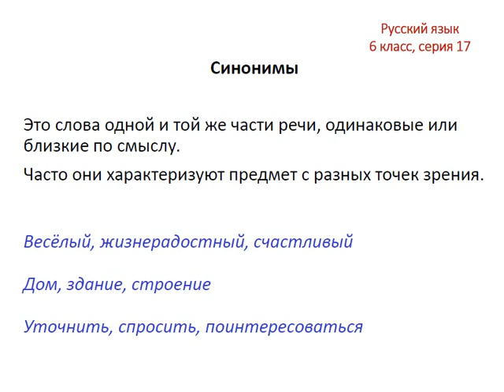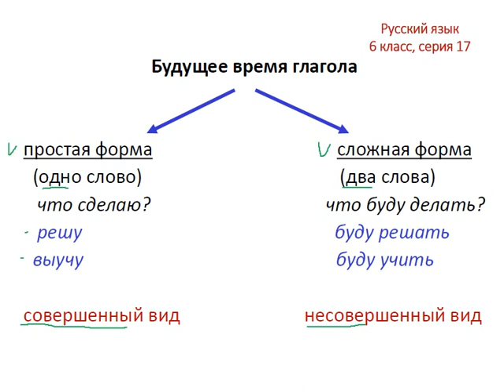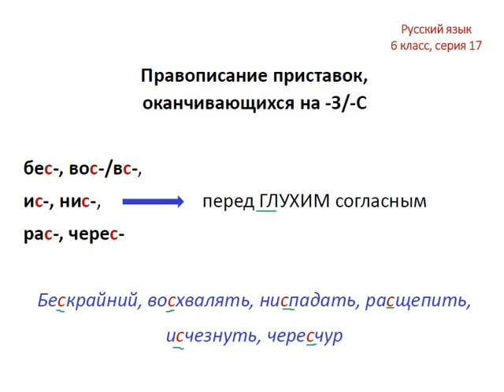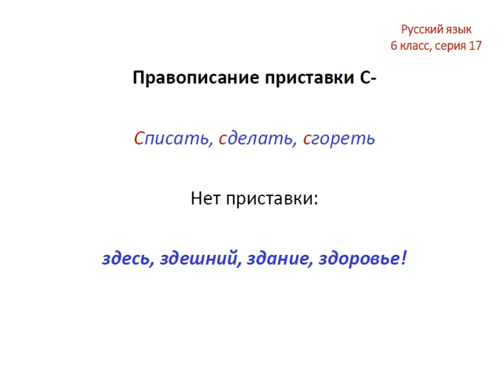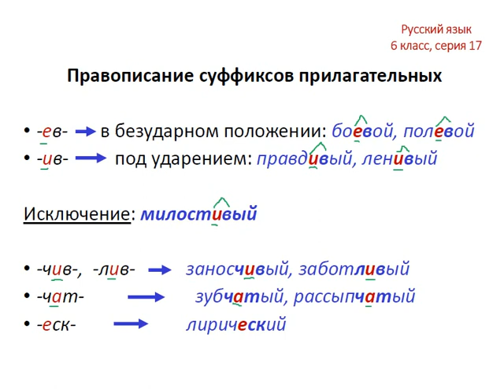Меташкола. Русский язык 6 класс 17 серия. Синонимы,будущ.вр.глаг.,правоп.прист.на -З/-С/С-,суф.прил.